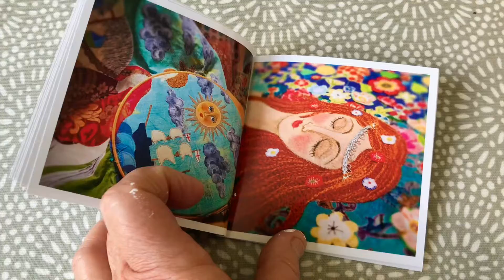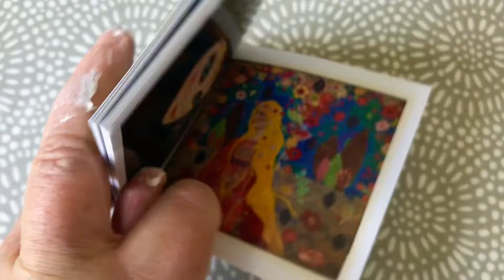Little book of my textile art